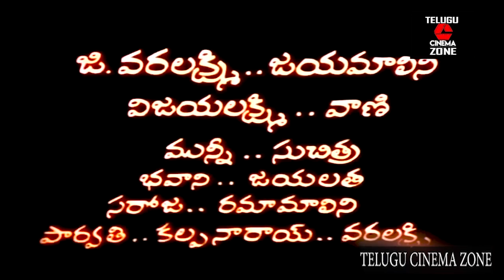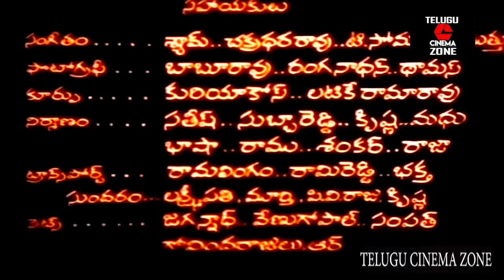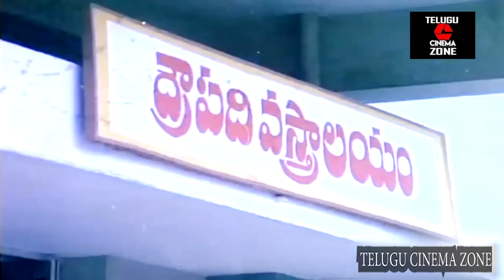MANCHIKI MARO PERU |TELUGU FULL MOVIE | NTR | KRISHNAM RAJU | PADMAPRIYA |PRABHA |TELUGU CINEMA ZONE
Watch And Enjoy Manchiki Maro Peru Telugu Full Length Movie On Telugu Cinema Zone

Starring NTR, Krishnam Raju, Padmapriya, Prabha, Prabhakar Reddy, Allu Ramalingaiah, Satyanarayana, Ramakrishna, Jayamalini, Sarath Babu among others

Director:  C. S. Rao
Producer:  M. Manohar
Released: 9 March 1976